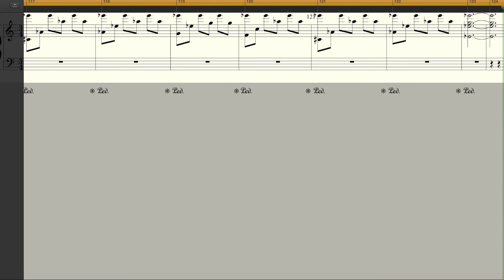Wings To Fly (Remastered) | Original Piano Composition 33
A much better sounding version of the first original composition I ever put on YouTube! I didn't change the actual score at all because I wanted to keep it as it was when I first wrote it, but I made it sound better. I think you can - I certainly can - hear an improvement from my old compositions to what I write now. This was so nostalgic to make! Hope you enjoy it, guys :D

This was made using Logic Pro X and a MIDI keyboard. The video was made using QuickTime (for Logic screen capture), iMovie (to edit) and the thumbnail using PhotoScape X.